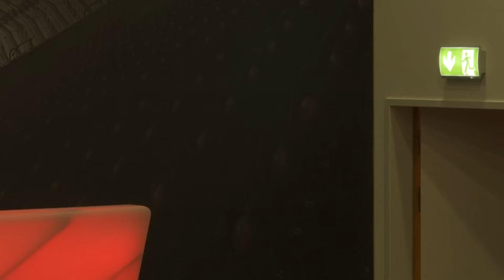ARSENAL | Post-match press conference: Mikel Arteta: Bayern Munich 1-0 Arsenal